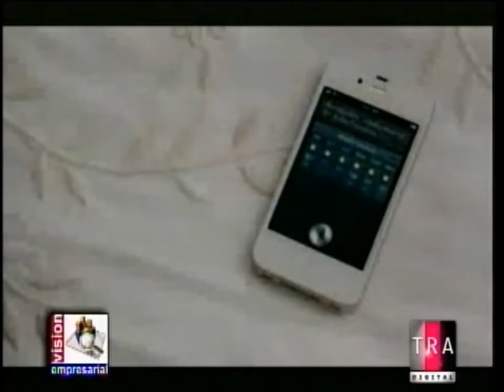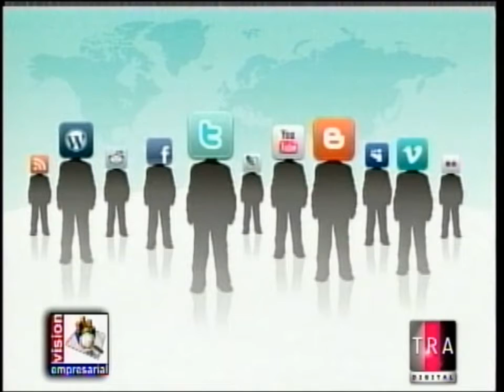VISION EMPRESARIAL 099 - Invitado Ing HIDDEKEL MORRISON 4de5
Esta semana nuestro Productor y Conductor, el economista Dr. Franklin Vásquez le realizó una entrevista al Ing. Hiddekel Morrison, Presidente de HM Consulting y quien apoya las aspiraciones presidenciales del Candidato del Partido Revolucionario Dominicano (PRD), Ing. Hipólito Mejía. Durante la entrevista, el Ing. Morrison presentó el Programa de Gobierno del PRD en términos de desarrollo tecnológico, al tiempo que realiza un amplio análisis sobre la situación de la tecnología en el país.